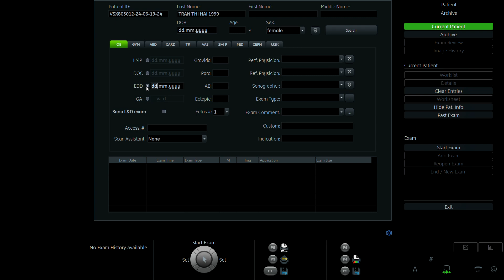TRẦN THỊ HẢI 1999 p2